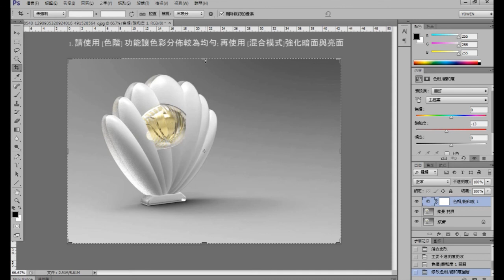工業設計,產品設計裱版製作基本觀念: 3D Render圖的顏色屬性微調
01_3D Render圖的顏色屬性微調,photoshop
產品設計,裱版製作基本觀念1